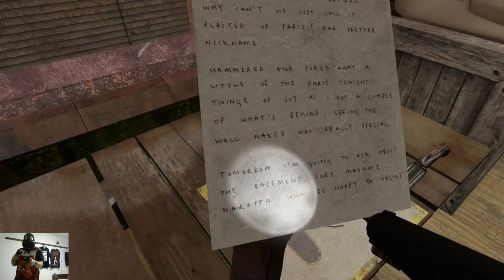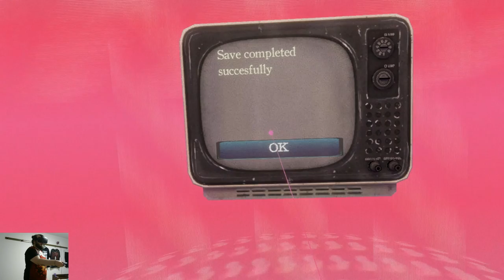[VR] Organ Quarter #2 - Buildings are Hot.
Let's play Organ Quarter!
A VR Horror Game by Outer Brain Studios!

Today I learn about weird creepy obsessions.